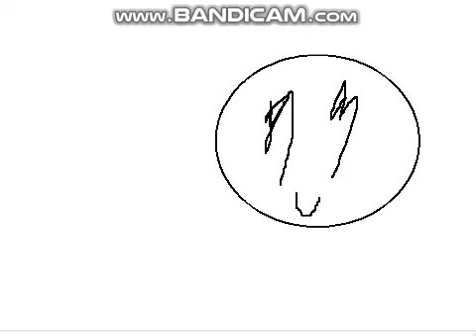asdfmovie12 FANMADE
sorry if video is laggy at some bits